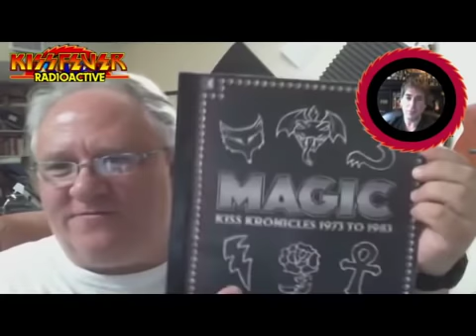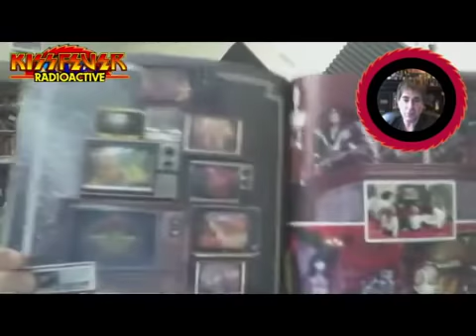Interview with Ros Radley, author of the book MAGIC - KISS Kronicles 1973 to 1983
SUBTITULADO AL CASTELLANO
An interesting and friendly conversation that covers all aspects of the book and Ros' amazing experience.
The book covers a day-by-day, detailed look at KISS’ career during the original make-up years 1973 to 1983. MAGIC will give the reader an inside look at their photo sessions, recording sessions, rehearsals, concerts, interviews, TV appearances, band meetings, personal activities, and more.
Estimated at 500+ full-color pages, with lots of information and "never before seen" photos.